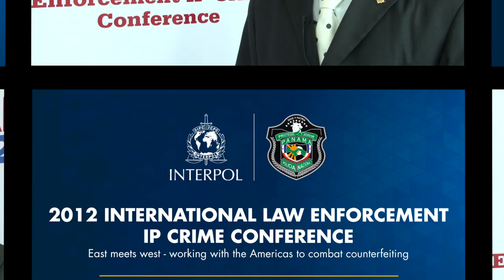INTERPOL International IP Crime Conference: Thierry Dofizouho Tuina, Head of NCB Burkina Faso